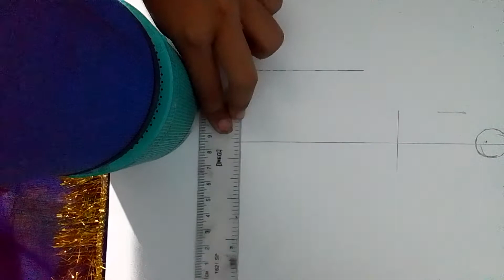happy mother day drawing for mother specal by aastha vishwakarma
doms $200